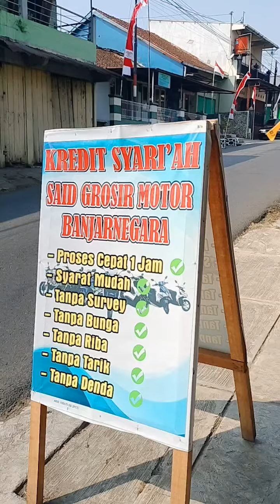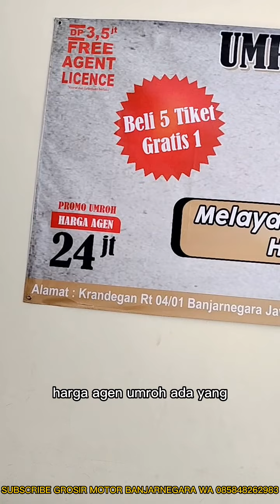OBRAL TERMURAH MTOR YG BARU MASUK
bismillah
selamat datang di Said grosir motor Banjarnegara
kami menyediakan
📍Unit nego
📍Bisa cas tempo tanpa bunga
📍Bisa kredit
📍bisa jual beli
📍bisa tukar tambah
📍bisa jasa pajak
📍bisa jasa mutasi
📍bisa jasa balik nama
berhadiah langsung
Smua surat komplit

ADMIN 1 ZAENAL ARIFIN ( 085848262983 )
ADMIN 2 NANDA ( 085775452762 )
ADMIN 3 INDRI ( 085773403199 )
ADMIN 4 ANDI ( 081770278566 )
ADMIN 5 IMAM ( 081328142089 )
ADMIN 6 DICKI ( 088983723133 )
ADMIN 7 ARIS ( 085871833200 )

Alhamdulillah hari ini bisa promo motor lagi
insya Allah kedepan bakal promo stiap hari ya gaes
an makasih buat kalian smua yang udah nonton udah doain dan semangatin   semoga bermanfaat dan semoga sukses untuk kita semua dan smga Allah membalas kebaikan njenengan smua